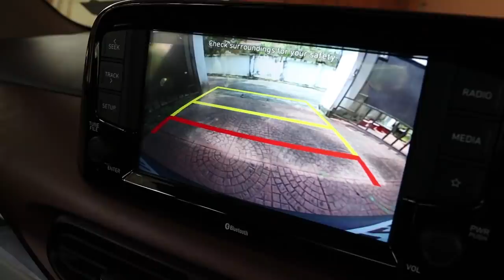DUDYയുടെ മുടിക്ക്‌ 8ന്റെ പണി🔥BUT സീനായി😖 SORRY DUDY 💔UNBOXINGDUDE l